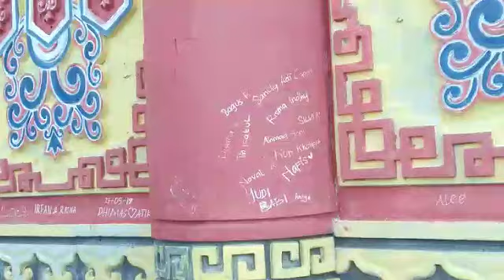JALAN JALAN DIWISATA "KENPARK" PAGODA SURABAYA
Hallo gaes kali ini kita lagi jalan2 di tempat wisata "KENPARK" yang berada dikota surabaya, disana tempat orang2 yang hoby berfoto selfie, banyak banget tempat2 bagus untuk berfoto foto selfie salah satunya pantai ,iyaa disana selain ada pantai juga ada tempat wahana juga, waterpark,pagoda,dewi kuan in dan macam2 spot foto2 yang bagus,keren,cakep daah pokoknya dan kalian gak  akan nyesel kalau datang disini 😄

oke langsung saja yang kami bahas skrng adalah tentang spot2 foto yg ada di sana slah satunya adalah spot pagoda.

Kalian pasti bingung dan penasaran kan spot pagoda itu seperti apa??🤔
yuuuk gaes langsung tonton video keseruan kami ya sampai selesai.

Selamat Menonton.